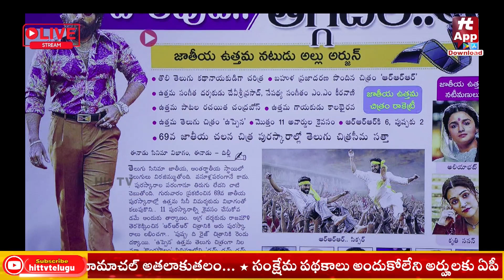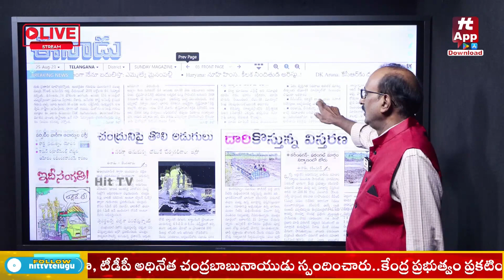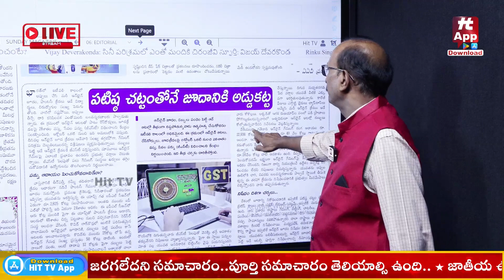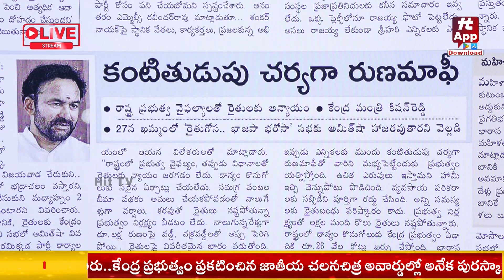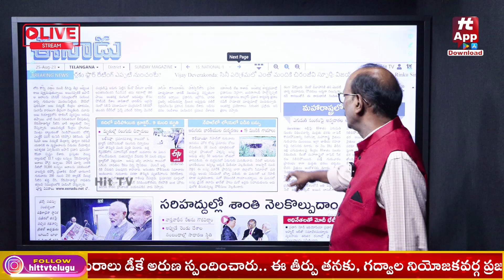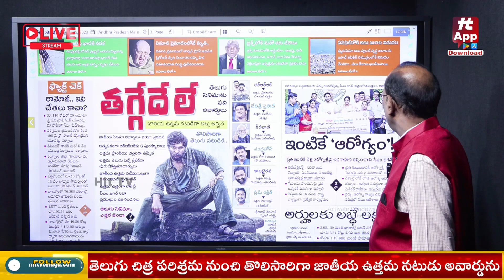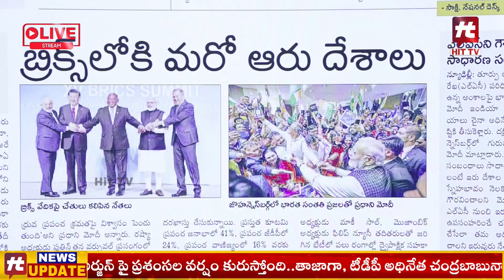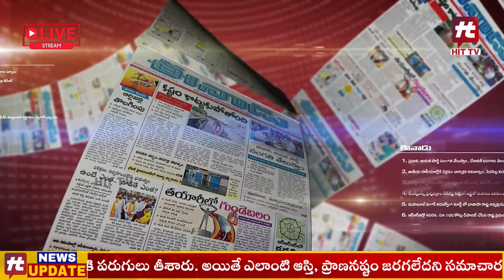Morning Edition | Daily News Paper Analysis By Vikram Poola | 25th AUG 2023 @HitTVNewsTelugu ​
Watch : Morning Edition | Daily News Paper Analysis By Vikram Poola | 25th AUG 2023 @HitTVNewsTelugu ​